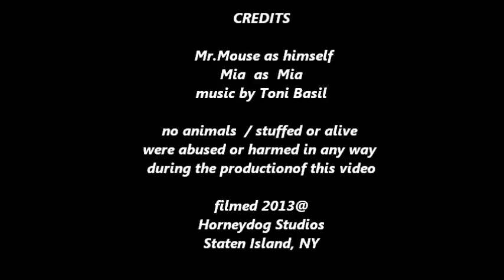Mia doin The Mouse